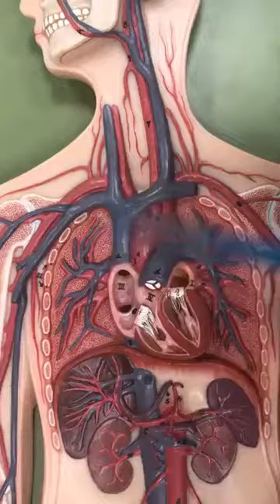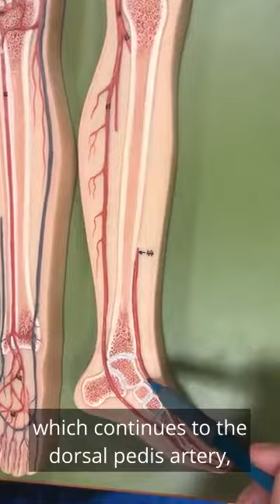Arteries Abdominal Lower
Arteries in Abdomen on Model in Lab